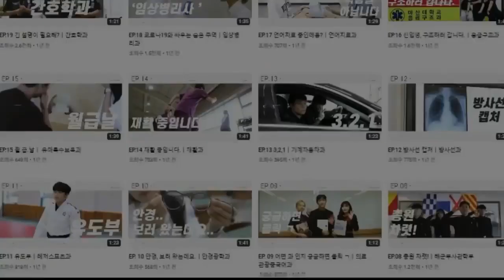미디어콘텐츠과 홍보 영상